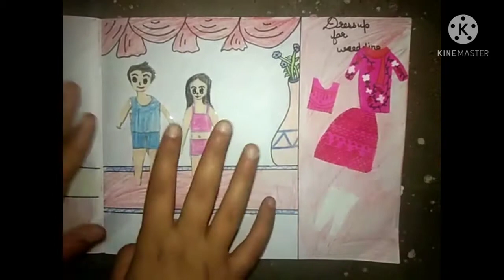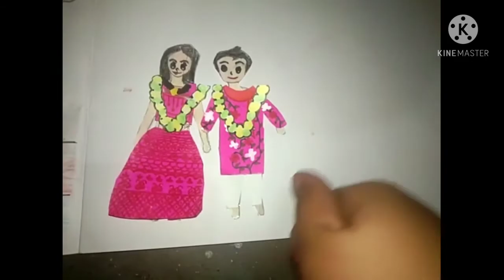The Indian wedding quite book with all Indian ceremony ☺️😊💅💃🕴️🕺👯👰 craft with tanu